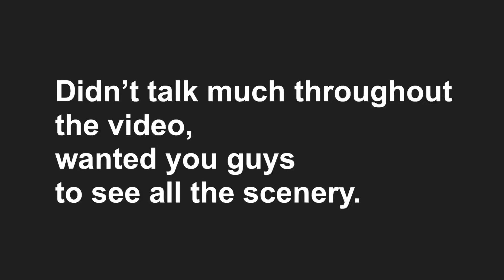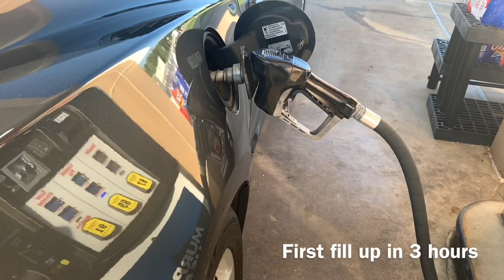COCA Poker Run 2k19 *Must Watch*